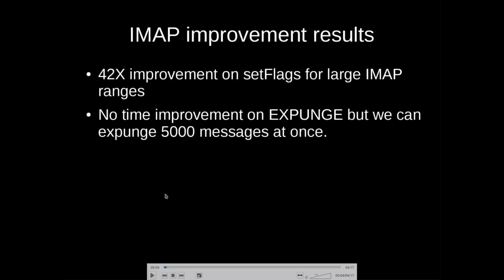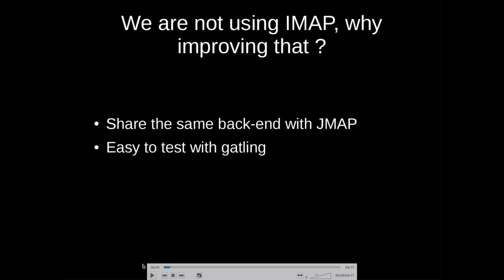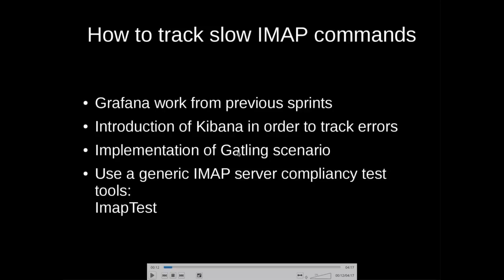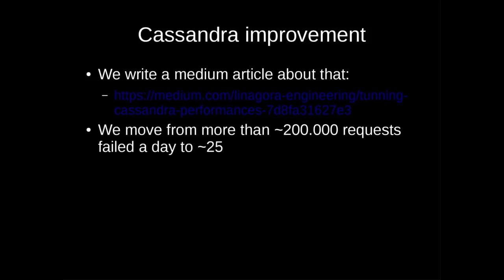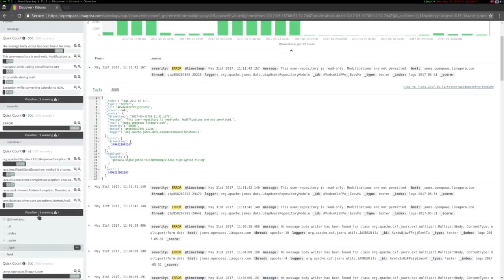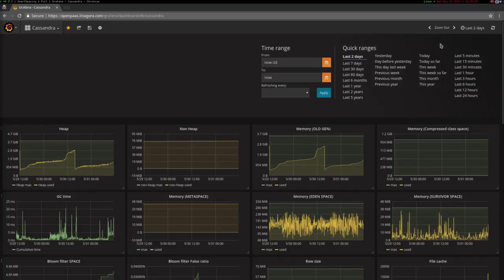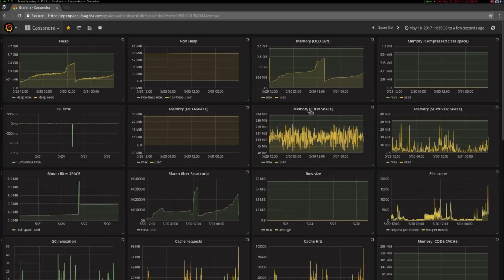James Sprint#27 - Live Demo version with sound